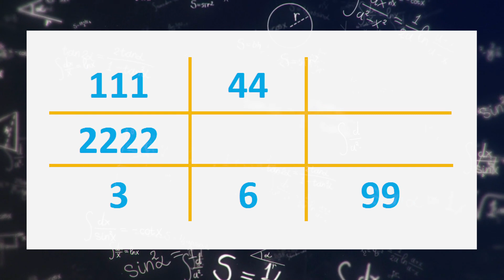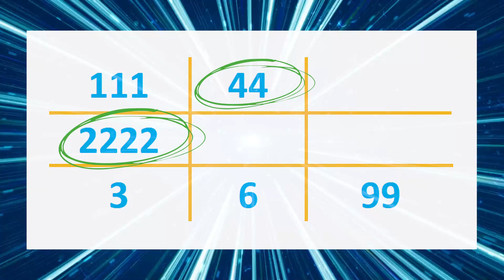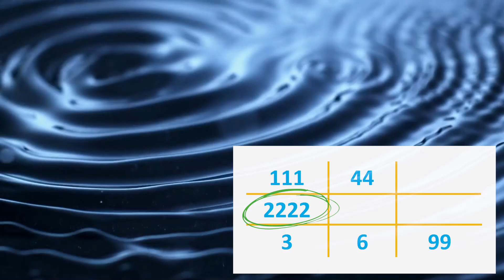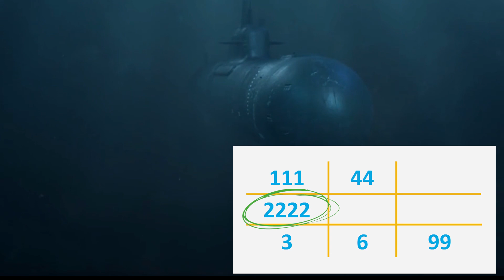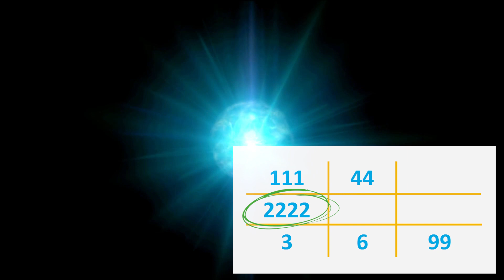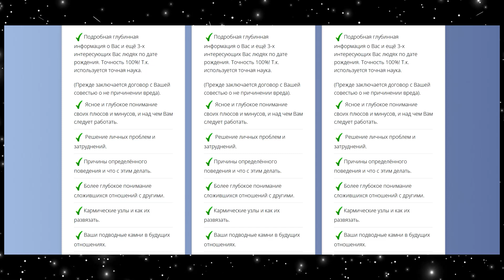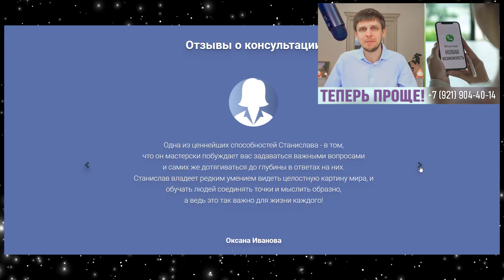Мощность большая, а сил нет! Почему? Что делать? Предназначение. Числоведение 🚀 Консультация. Жданов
Обычно рубрику "Случай из практики" (практика разбора человека по психоматрице) я публикую аудиосообщениями только в нашем телеграм-канале, посвящённом Числоведению
Но данный обзор получился содержательнее обычного, потому что я решил добавить видеоряд в тему моего рассказа, чтобы образнее передать и проиллюстрировать мои мысли и чтобы вам было интереснее воспринимать. Поэтому такая подача стала достойна и нашего YouTube-канала :) Оцените, возможно вы узнаете в этом примере себя или ваших близких, и сможете почерпнуть что-то полезное для переосмыслений и перемен в вашей жизни.
Кладезь редчайших знаний и практик: все курсы, закрытые мастер-классы и эфиры по 12+ направлениям школы "13 Алмазов", регулярные обновления и связь с автором, Станиславом Ждановым.

Найди Себя! Определи своё предназначение

Тут начинается настоящая осознанность
❗ Психоматрицы составляются и рассматриваются по методике школы "13 Алмазов"!
🚩 Обучение в школе "13 Алмазов"

💎 Живой тренинг "13 Алмазов и ЧувствоЗнание"  🚩
НАУЧИСЬ ВИДЕТЬ СКВОЗЬ ПРЕГРАДЫ. РАЗВИВАЙ ТЕЛЕПАТИЮ.
Это 5 дней незабываемого путешествия в глубину вашей души. Вы укрепите свой духовный стержень; будете интенсивно развивать интуицию и навыки телепатической передачи и получения информации; научитесь владеть своим настроением и держать его на высоте; будете активно работать с вашим эго; познакомитесь с языком, на котором говорит именно Ваше подсознание; и на практике материализуете ваше желание в жизнь.
Здесь вы получите огромное количество мощнейших практик и инструментов по выстраиванию гармоничных и осознанных отношений с миром. Этот тренинг посвящён повышению качества вашей жизни. Есть 3 уровня билетов на ваш выбор.
▫️ КРАСНОДАР, 19-23 апреля. Регистрация открыта до 9 апреля❗️
▫️ МОСКВА, 9-13 мая. Скидки до 9 апреля❗️  Регистрация открыта до 13 апреля.
▫️ ПЕТЕРБУРГ, 21-25 июня. Скидки до 9 мая❗️  Регистрация открыта до 9 июня.
Достигнув предела того, что следует знать, начинается то, что важно чувствовать.
Оцени 👍 это видео и поделись с друзьями.
РЕЗЕРВНЫЕ СТРАНИЦЫ
Присоединяйся!
🖍️ Школа "13 Алмазов":
🖍️ Личные:
🖍️ English со Ждановым:
Сказать Станиславу "СПАСИБО" можно здесь
Любая сумма по сердцу
Сбербанк 💳
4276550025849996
Тинькофф 💳
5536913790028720